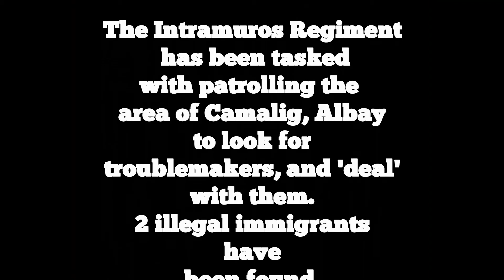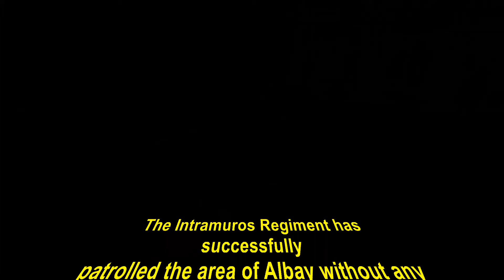A Perfectly Normal Patrol